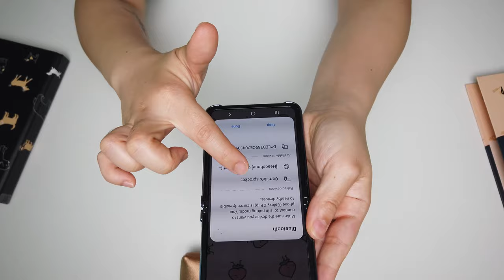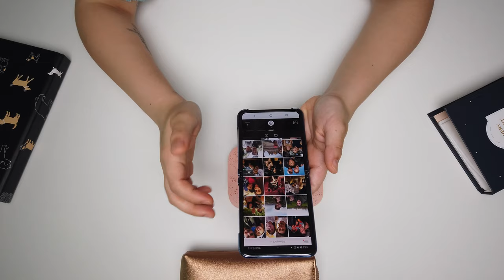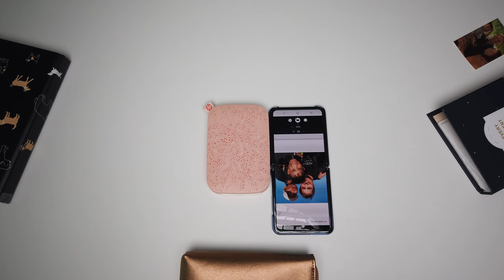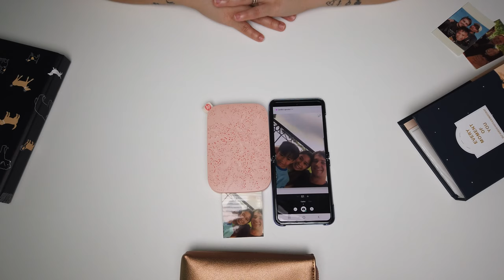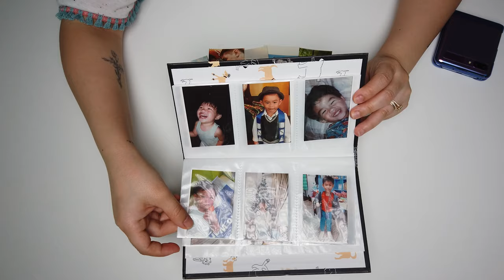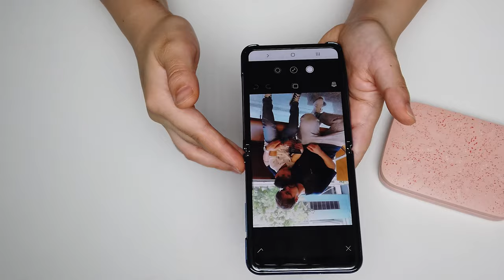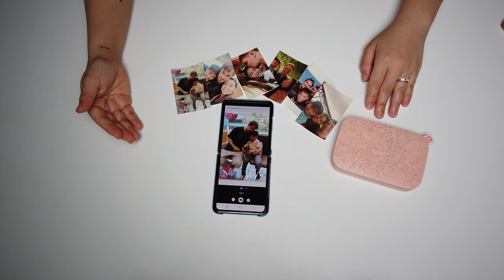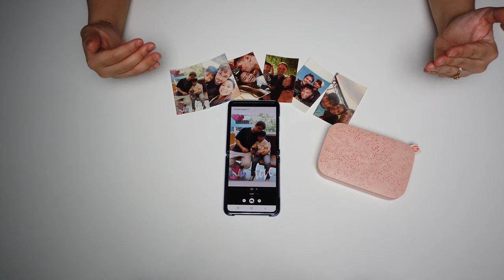How I Use My HP Sprocket Photo Printer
Hi! Today I show you how I use my HP Sprocket photo printer. I love this printer and use it all the time to make albums and journals.

HP Sprocket